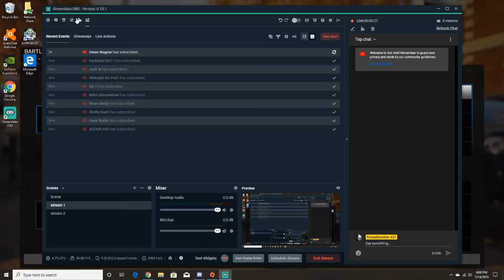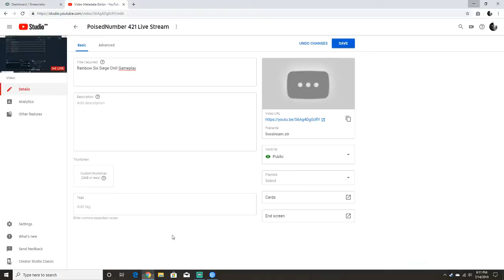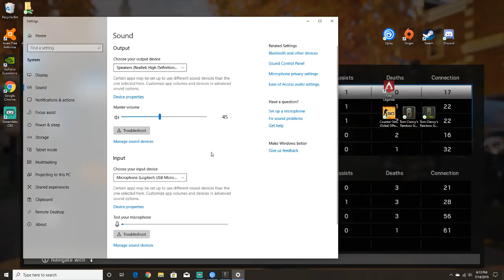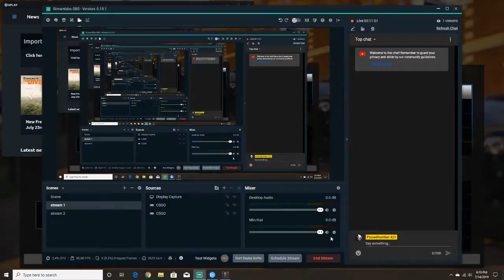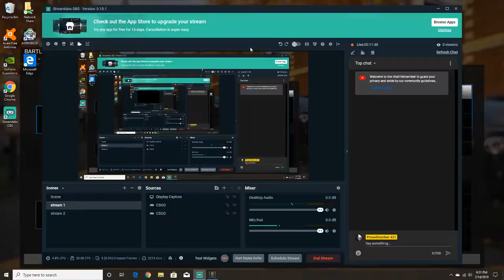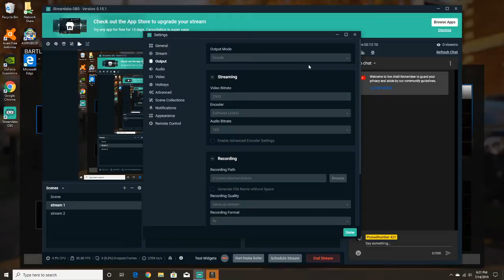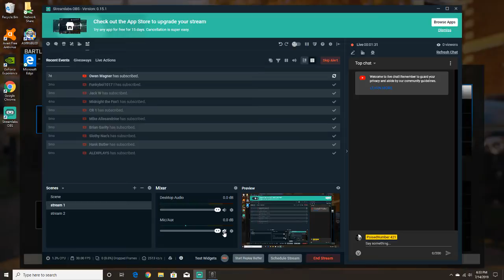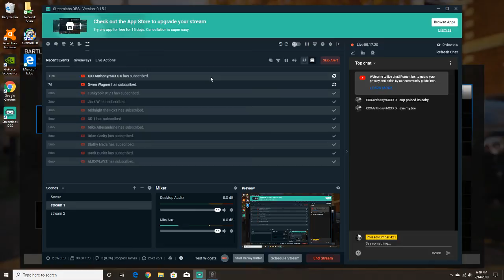Rainbow Six Siege (PC Gameplay) Casual